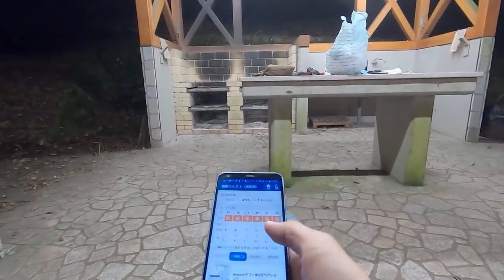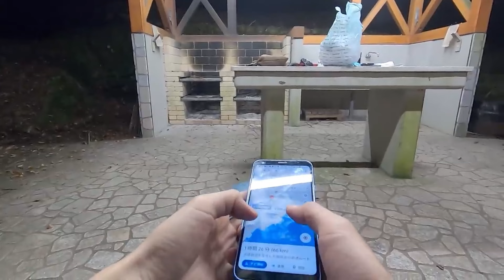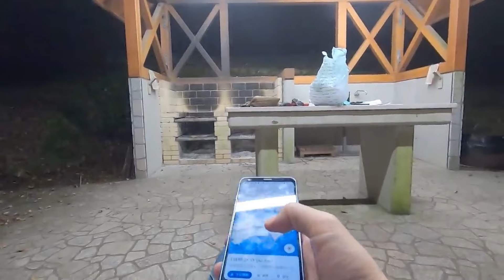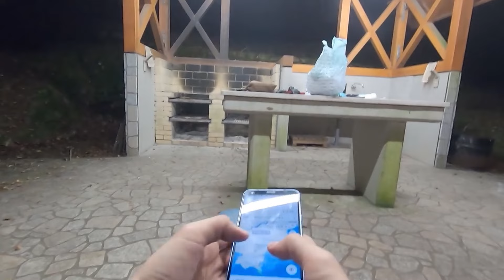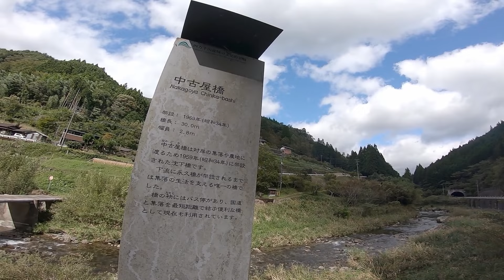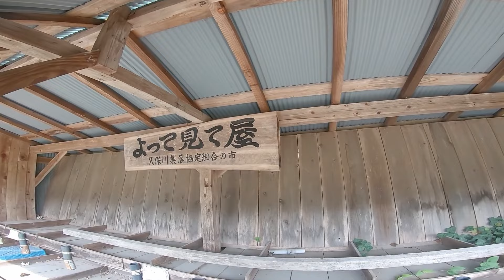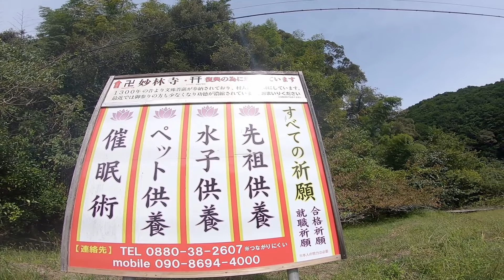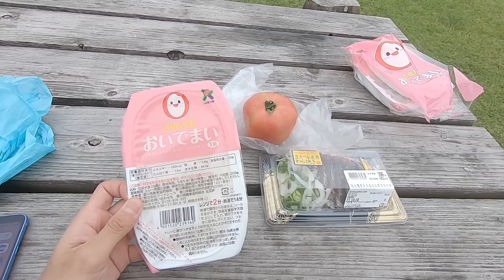スーパーカブ50で東京→四国の旅イッキ見#3【原付キャンプツーリング】